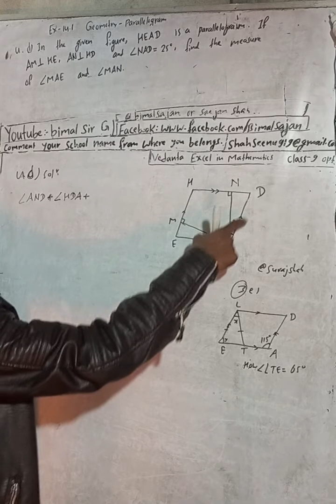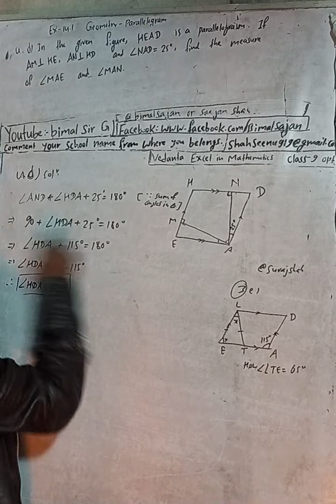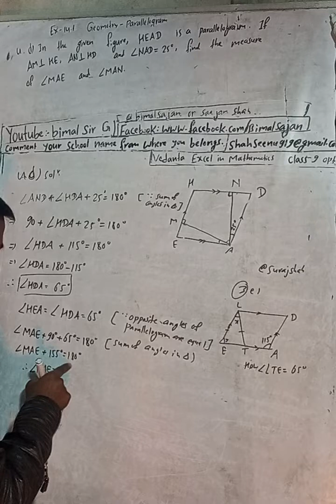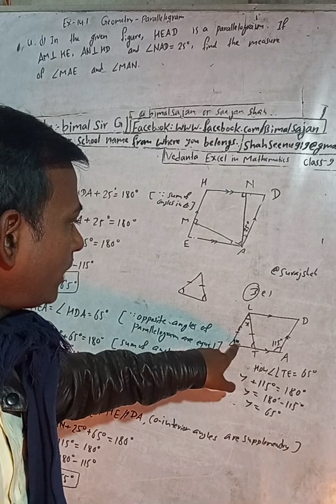class 9 Ex- 14.1 Q4d) Geometry Parallelogram | Vedanta excel in mathematics class 9 and 10 solution